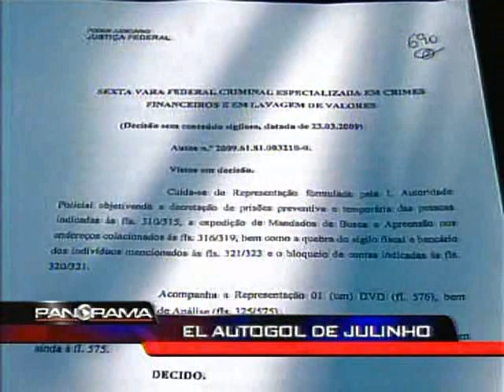El autogol de Julinho p2 [de 2] (Panorama 24-02-2010)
Segunda y última parte del reportaje sobre la asignación de la construcción de dos plantas de procesamiento de aguas residuales en el balneario de San Bartolo por parte de Sedapal a una empresa fundada por el ex futbolista Julinho.

Reportaje de Karla Ramírez
Imágenes: Juan Carlos Sánchez, Oswaldo Stuart
Edición: Jorge Ipanaqué
Asistencia: César Caldart

Emitido originalmente el 24 de enero de 2010 en el programa "Panorama" de Panamericana Televisión, conducido por Cayetana Aljovín. Edición y procesamiento para YouTube por Nano Cortés-Quiroz.